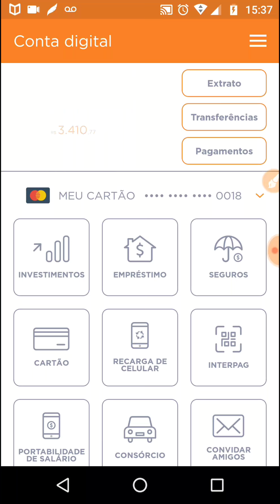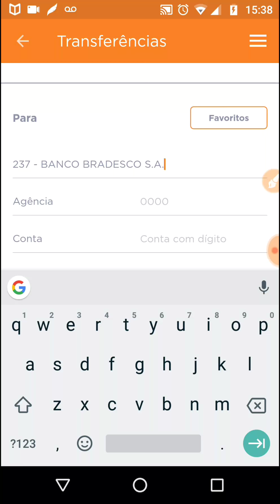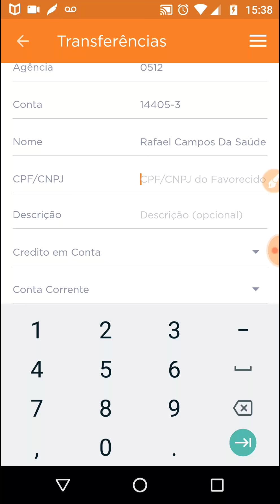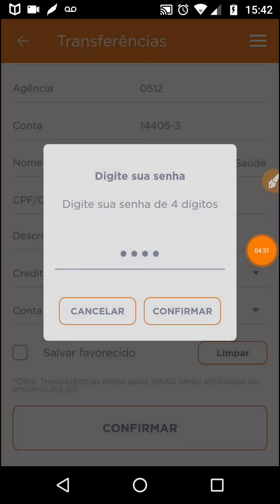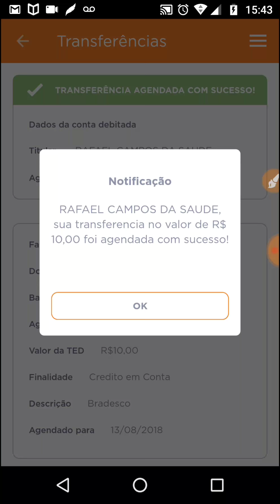COMO FAZER TRANSFERÊNCIA DO BANCO INTER PARA O BRADESCO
Estou usando o Sofisa Direto e recomendo! Abra sua conta para nós dois ganharmos até R$ 50 em bônus! É simples e rápido!